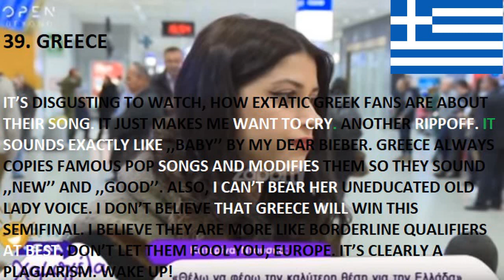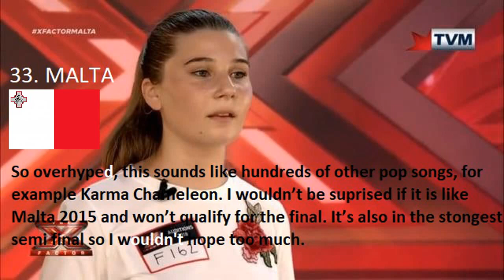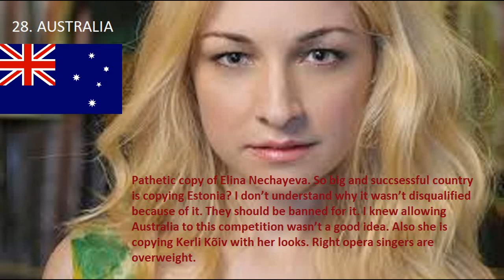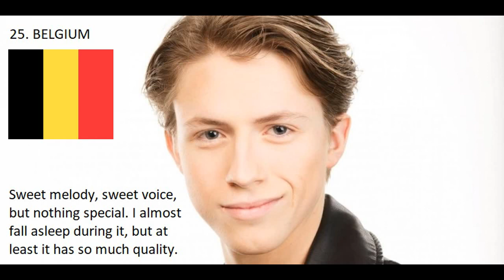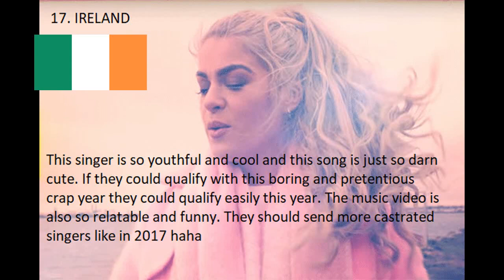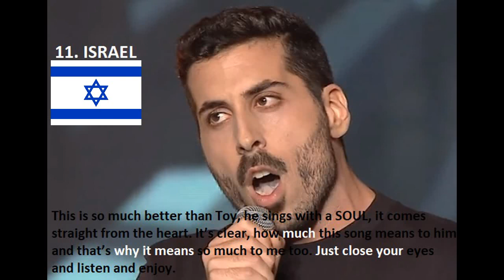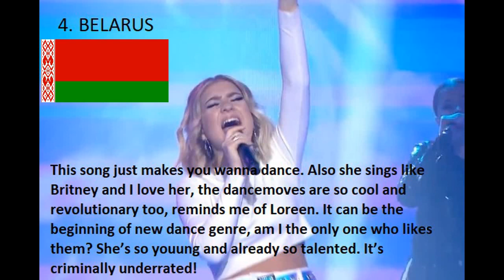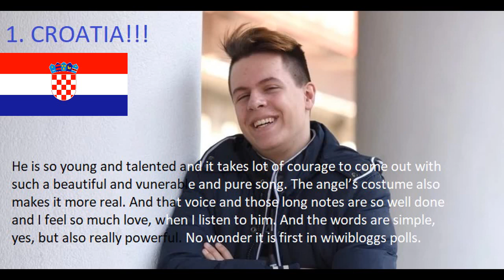MY EUROVISION 2019 TOP 41 WITH COMMENTS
All music belong to EBU/Eurovision.tv. Copyright Disclaimer Under Section 107 of the Copyright Act 1976, allowance is made for "fair use" for purposes such as criticism, comment, news reporting, teaching, scholarship, and research.

Albania: Jonida Maliqi - Ktheju Tokës Armenia: Srbuk - Walking Out Australia: Kate Miller-Heidke - Zero Gravity Austria: PAENDA – Limits Azerbaijan: Chingiz – Truth Belarus: ZENA - Like It Belgium: Eliot - Wake Up Croatia: Roko - The Dream Cyprus: Tamta – Replay Republic: Lake Malawi - Friend of a Friend Denmark: Leonora - Love Is Forever Estonia: Victor Crone – Storm Darude feat. Sebastian Rejman - Look Away
France: Bilal Hassani – Roi Georgia: Oto Nemsadze - Sul Tsin Iare S!sters – Sister Greece: Katerine Duska - Better Love Hungary: Joci Pápai - Az Én Apám Hatari - Hatrið Mun Sigra
Ireland: Sarah McTernan – 22 content/uploads/2019/03/Sarah-McTernan-22-Ireland-%F0%9F%87%AE%F0%9F%87%AA-Official-Music-Video-Eurovision-2019.png Israel: Kobi Marimi – Home Italy: Mahmood – Soldi
Latvia: Carousel - That Night Lithuania: Jurijus - Run With The Lions Michela – Chameleon Anna Odobescu – Stay Montenegro: D-Moll – Heaven North Macedonia: Tamara Todevska – Proud Norway: KEiiNO - Spirit In The Sky Poland: Tulia - Pali Sie (Fire Of Love) Conan Osíris – Telemóveis Ester Peony - On A Sunday